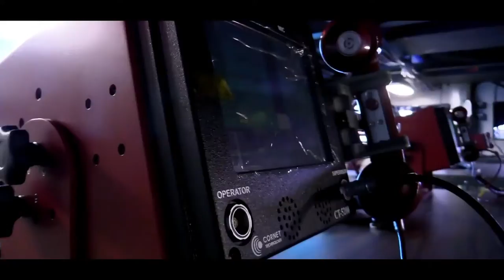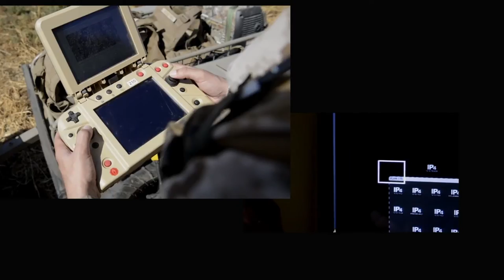Marine Corps Systems Command overview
QUANTICO, VA, UNITED STATES
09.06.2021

A brief overview of Marine Corps Systems Command (MARCORSYSCOM) headquartered in Quantico, Va. MARCORSYSCOM is the acquisition command of the Marine Corps, serving as head of contracting authority and exercising technical authority for all Marine Corps ground weapon and information technology programs. MARCORSYSCOM equips Marines with the gear and capabilities needed to meet and defeat the evolving threats.

Film Credits: Video by Morgan Blackstock and Tonya Smith
Marine Corps Systems Command